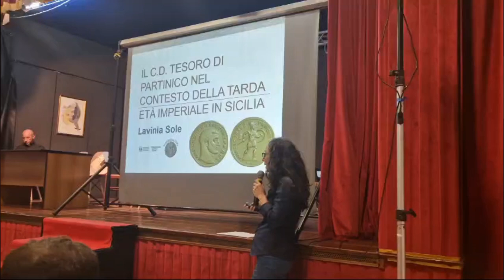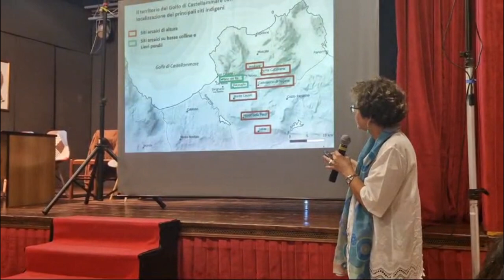Partinico convegno studio tesori monete rubate 20 9 2024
Giornata di studio a Partinico per approfondire il tema sul furto di monete risalenti ad epoca archeologica e i grandi tesori della città